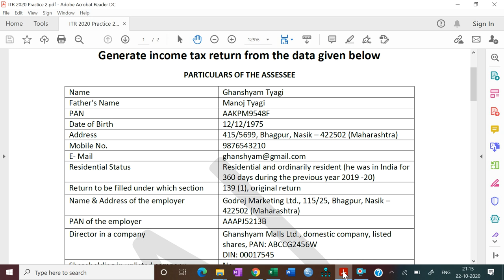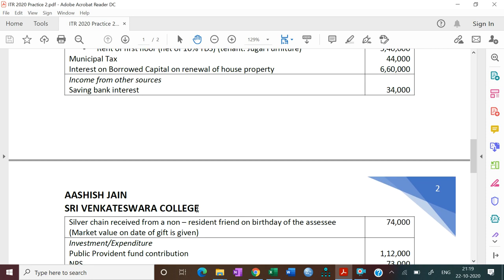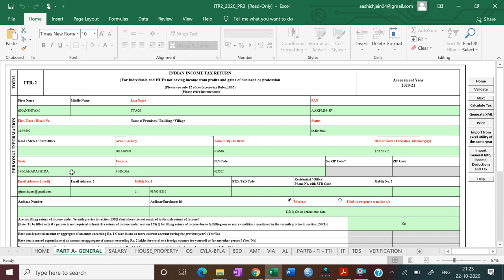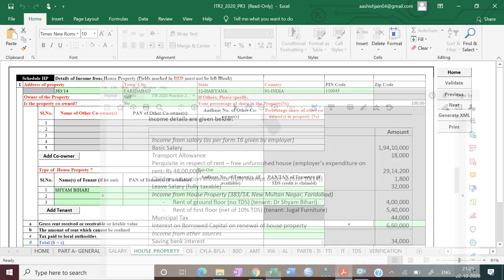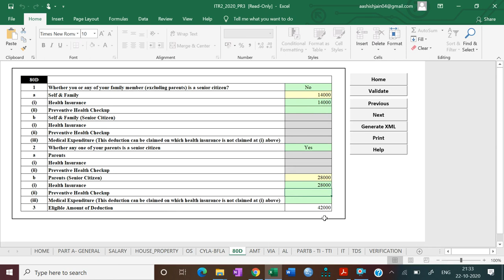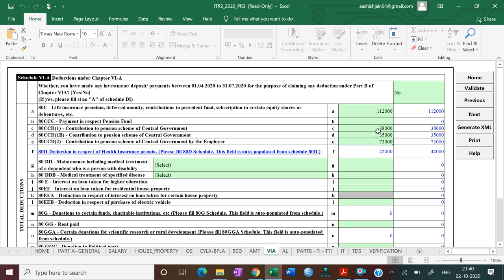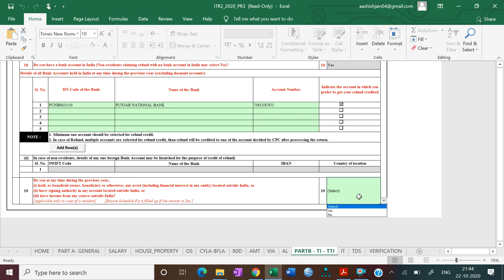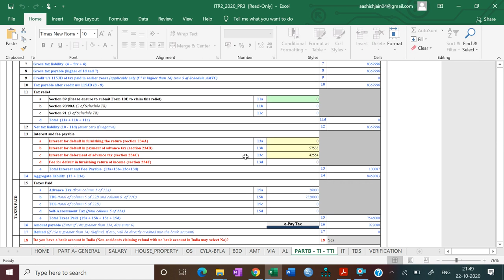ITR Filling (Illustration-2)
Advance level concept